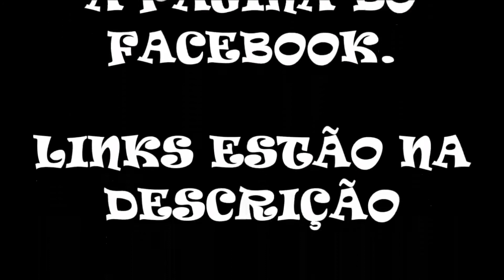Campeonato Online - MK2 2020 - Kahn's Arena #3 (Tales x Luke)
Disputa Online do Grupo KAHN ARENA'S que organiza Campeonatos Online de Mortal Kombat 2, considerado por muitos e por mim O Melhor Jogo da Franquia.

Essa  foi a unica luta que consegui fazer na fase de grupos, joguei contra o Tales. O mano jogou muito.

Resultado no vídeo!

(P1) Tales x Luke Novaes (P2)